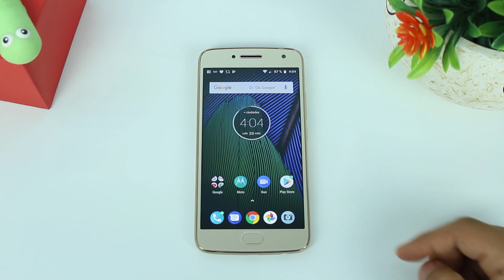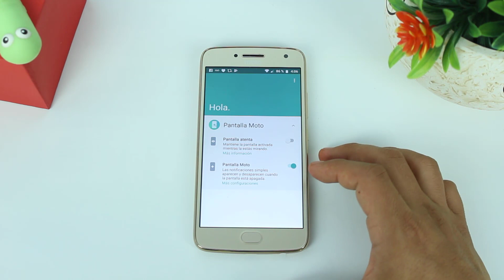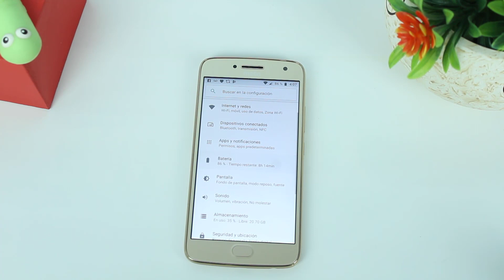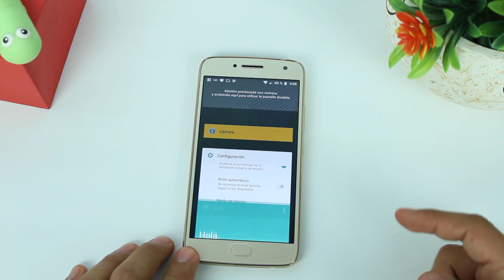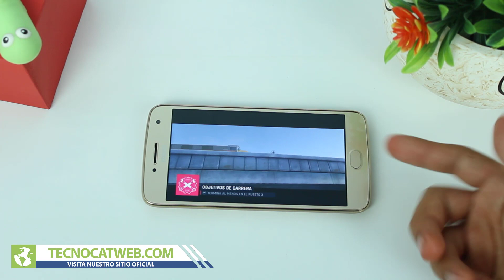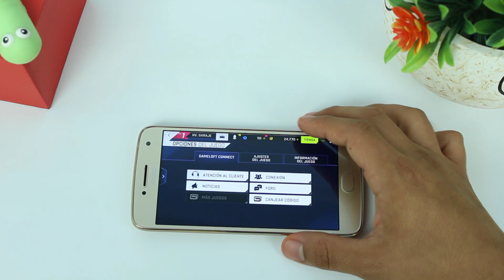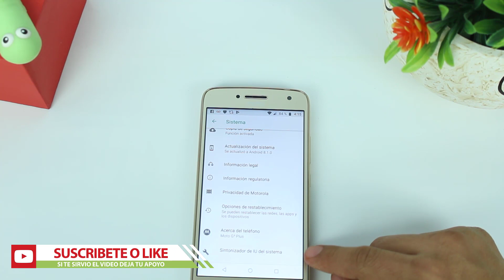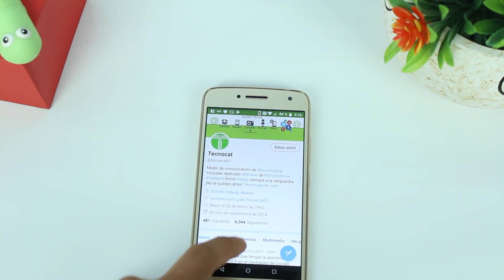Review Moto G5 Plus con Android 8.1 OREO Oficial | Tecnocat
review Android 8.1 oreo oficial moto G5 plus, actualiza a Android oreo en moto G5 plus sin Bugs, roms moto G5 plus

►►Descargas